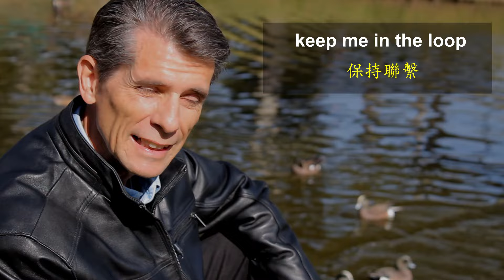羅博思英語課堂 - 習語，成語 Idioms